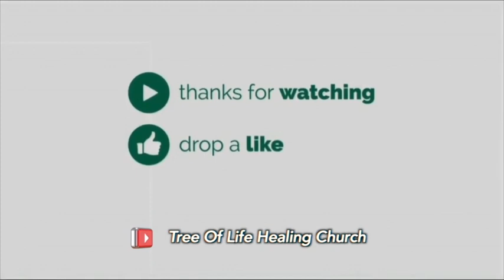DELIVERANCE TIME PART 3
Deliverance time at the Tree Of Life Tree Church. Connect to the transformative power of God by faith. As Pst Thulani moves in the midst of the people he is under the instruction of the Holy Spirit to deliver a life transforming touch. Distance is not a barrier for you to receive your own salvation, healing and deliverance in Jesus name.